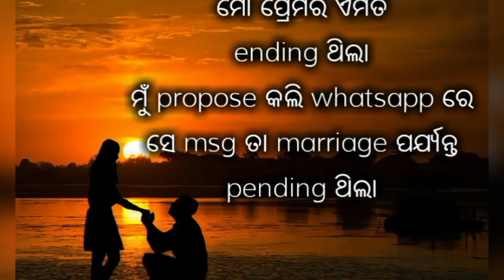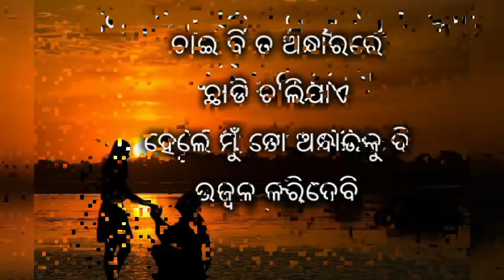propose day shayari | Love Shayari | Valentine shayari | Odia Love Shayari | 2020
hii friends mu ehi video re premare padithiba jodinka pain propose day shayari, valentine day shayari, odia shayari, odia romantic shayari, love shayari, love poems, couple quotes, love meaning, odia love shayari  neikari asichhu. jaha apana mananku romantic karideba..